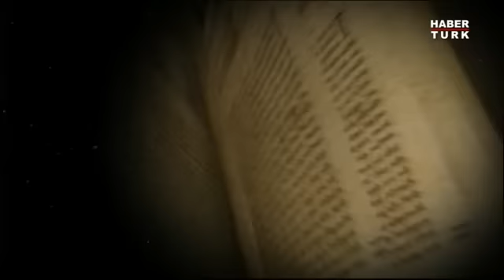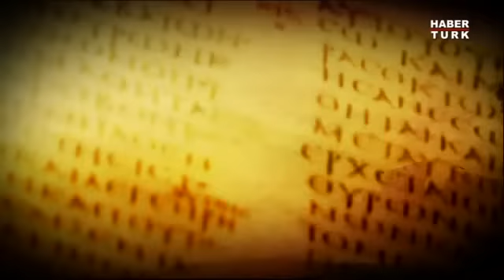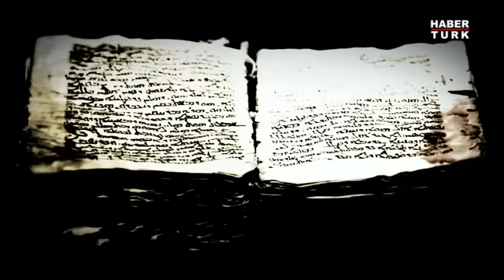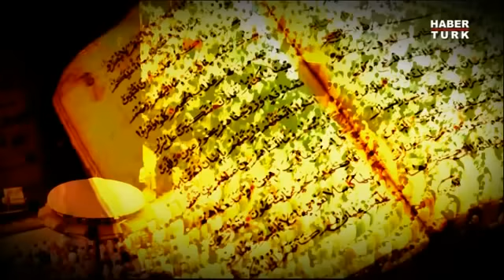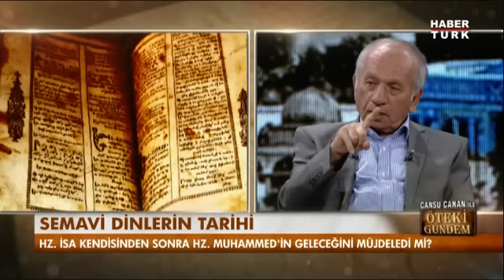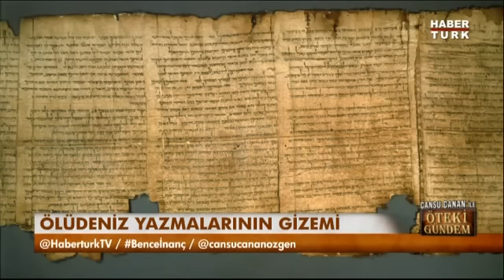Karşılaştırmalı Dinler: Yahudilik - Hıristiyanlık - İslam